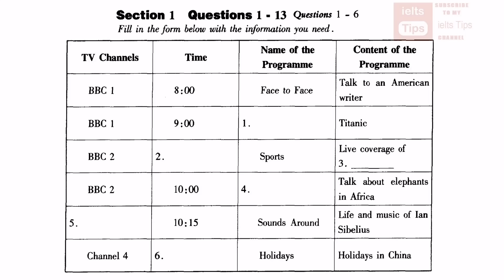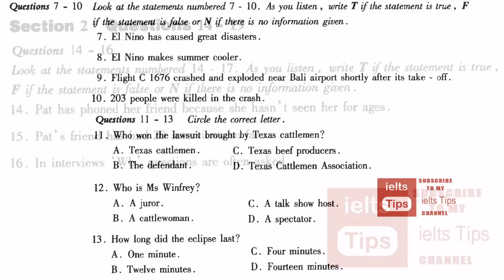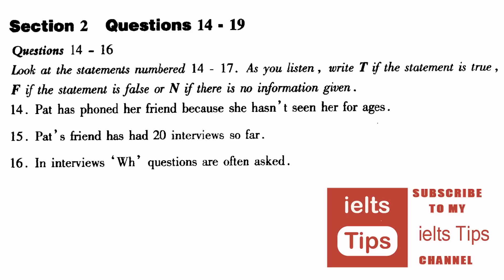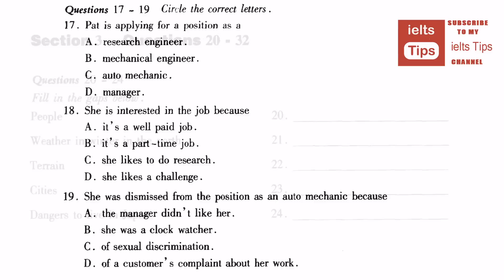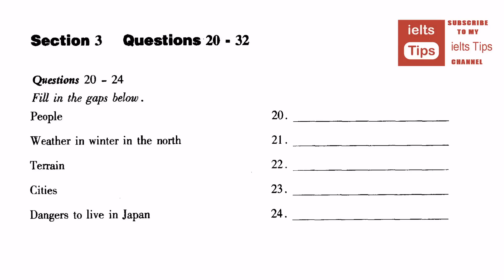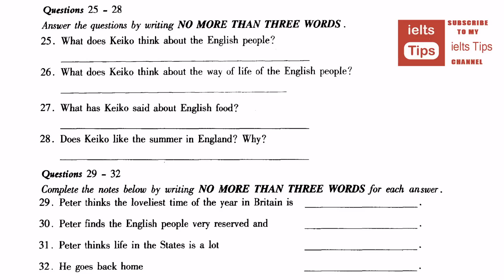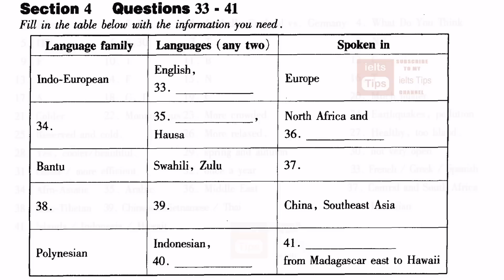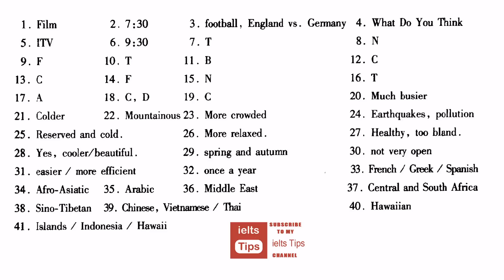ielts listening practice test 2016 with answers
Advance Your Career · 650+ Free Courses · MIT, Harvard & More · Learn New Skills
Highlights: IELTS Academic Tests, Self-Paced Course…